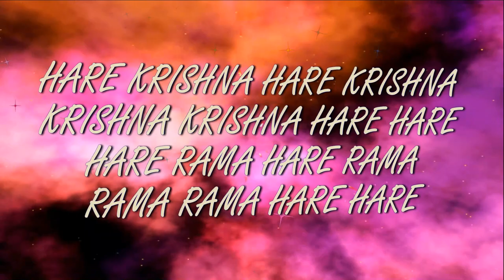8.07.2018 Temple New Purushottama kshetra ISKCON Dnipro Ukraine